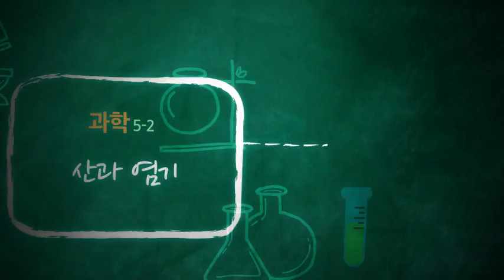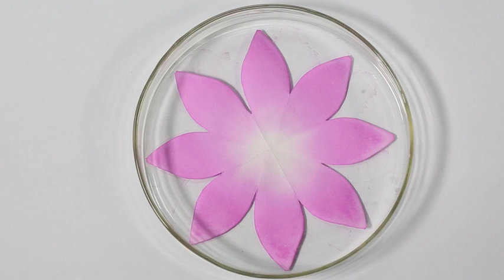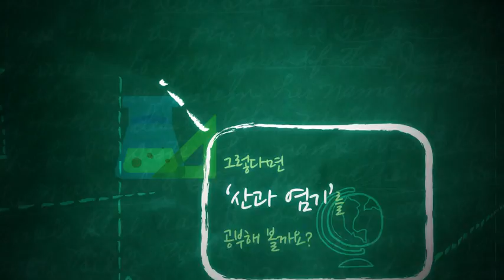5학년 2학기 2 산과 염기 1 선생님과의 대화 물질영역